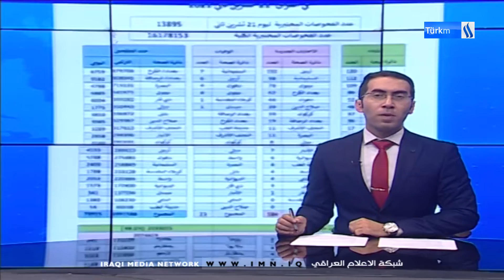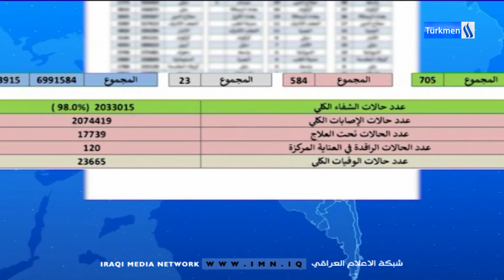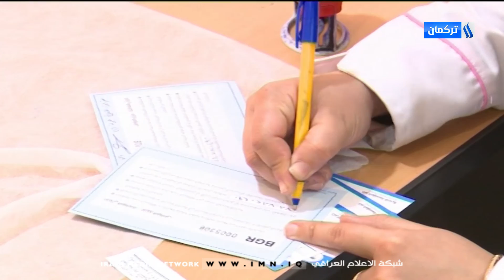21/11/2021Gününün Ali Efendioğlu ile Ana Haber Bülteni